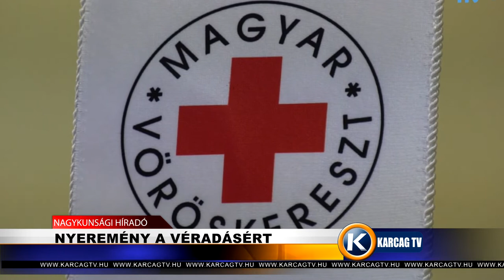Nagykunsági Híradó 20191018